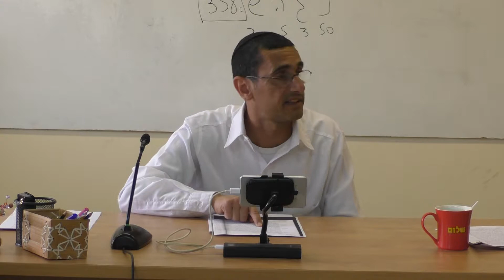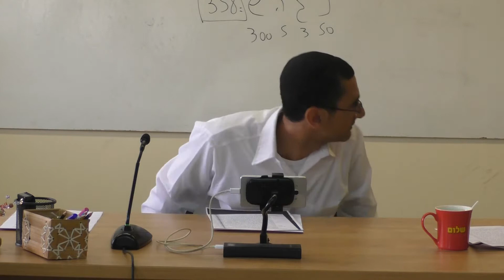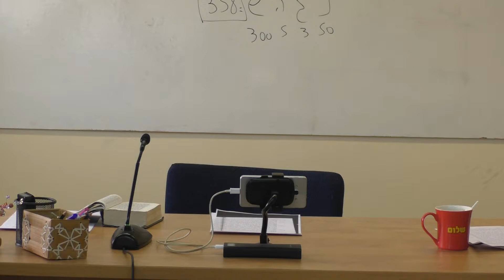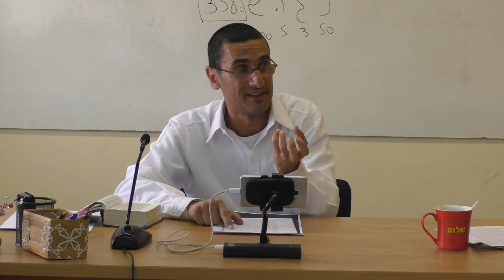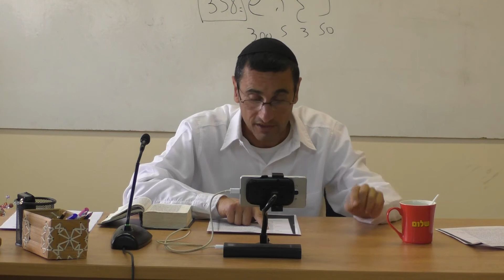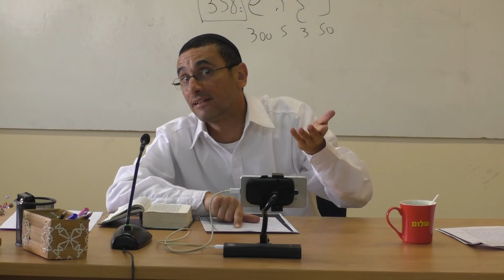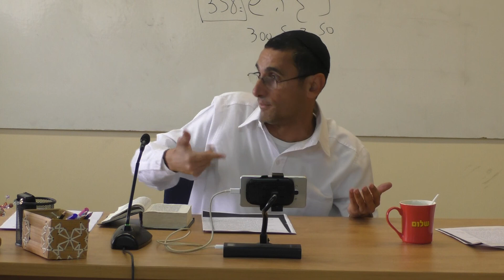Parasha Vayigash parte 2